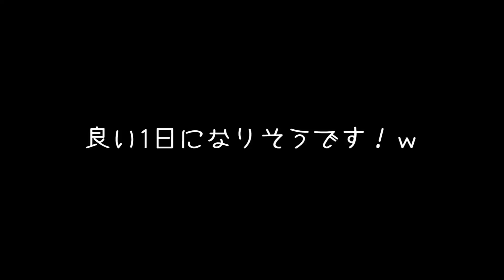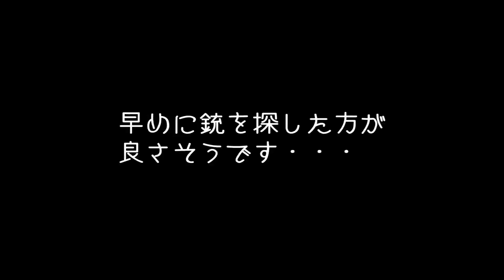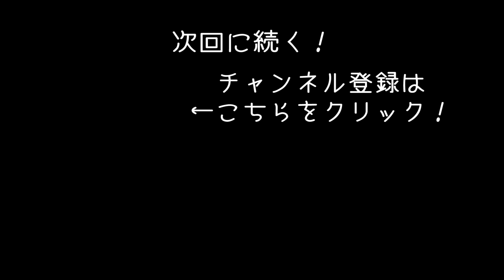【Rust】仲の悪いご近所さんに嫌がらせをしてみた #324【アフロマスク】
リアルマインクラフト「Rust」のゲーム 実況です。
今回はご近所トラブルと原人狩りをしていきます！